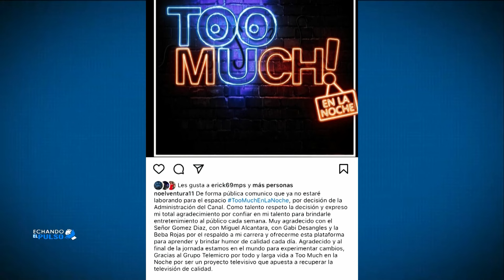Noel Ventura fue despedido del Grupo Telemicro | Echando El Pulso